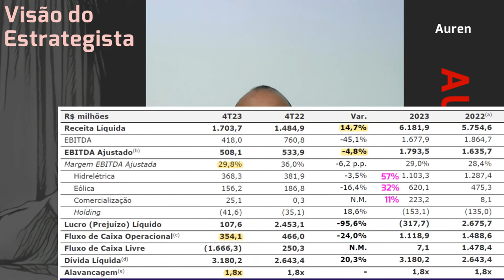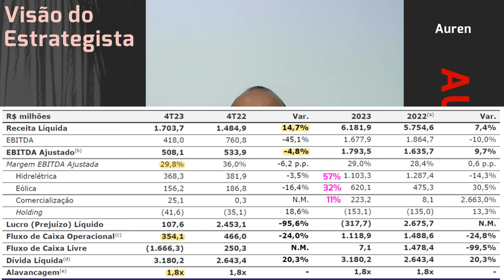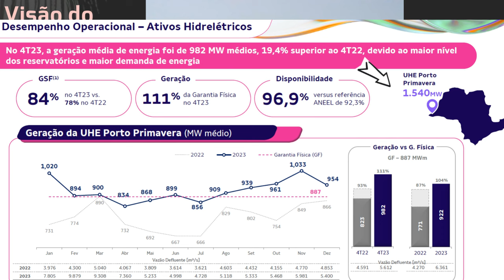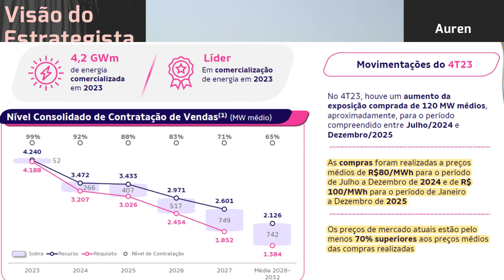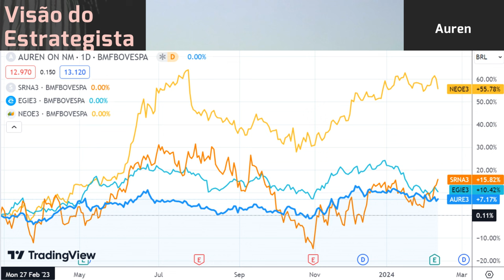12.02.2024 - Visão do Estrategista - Resultados Auren 4T23 - AURE3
É válido ter em carteira duas eólicas, como Serena (SRNA3) e Auren (AURE3)? - Live 247 (25/12/23) -